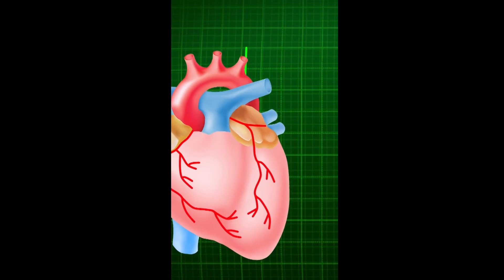दुनिया के सबसे खुशहाल देश | World Happiness Index 2023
Every year on 20 March the world celebrates International Day of Happiness. The United Nations General Assembly launched this initiative in 2013. Its purpose was to give importance to happiness in the lives of people all over the world. Not only this, every year the ranking of the happiest countries is also released.

Finland is once again on the top number in the happiness ranking. In this, Denmark is at number two, Iceland at third, Israel at number four, Netherlands at number five, Sweden at number six, Norway at number seven, Switzerland at number eight, Luxembourg at number nine and New Zealand at number 10. None of these is an Asian country and if we talk about India, it appears far behind at 125th place in the ranking of happy countries.

Six Factors Explained
Income, health, having someone to count on, having a sense of freedom to make key life decisions, generosity, and the absence of corruption all play strong roles in supporting life evaluations.